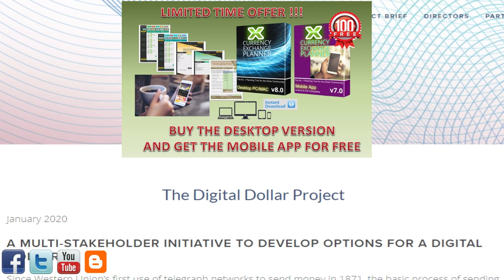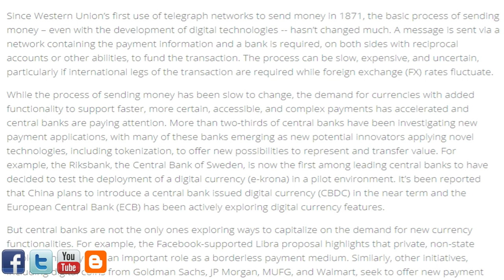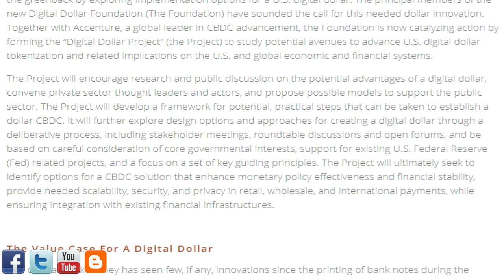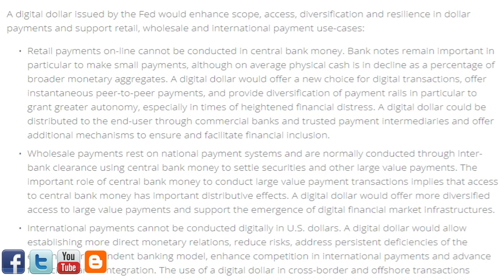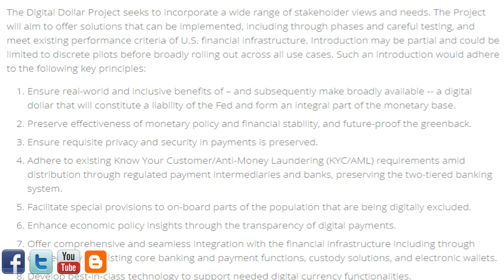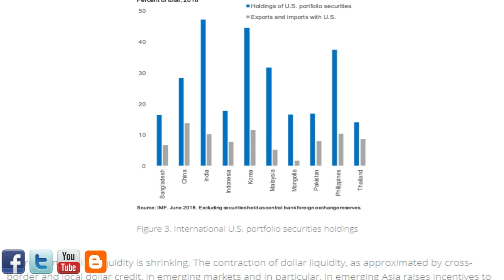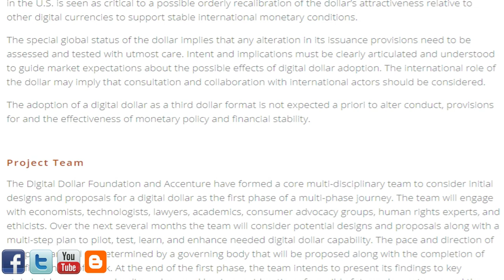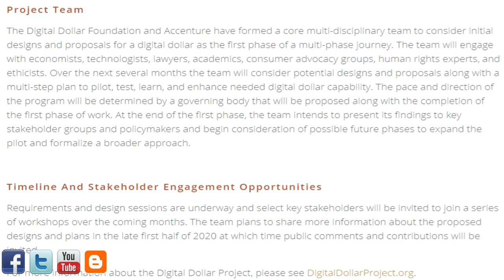🇺🇸🇮🇶🇺🇸 The DDD (Digital Dollar Project), Will It Effect the Iraqi Dinar Exchange? 🇺🇸🇮🇶🇺🇸